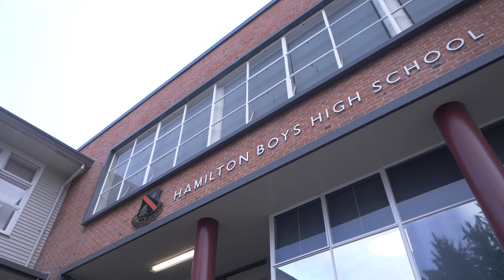The Season 5 Trailer All FINAL